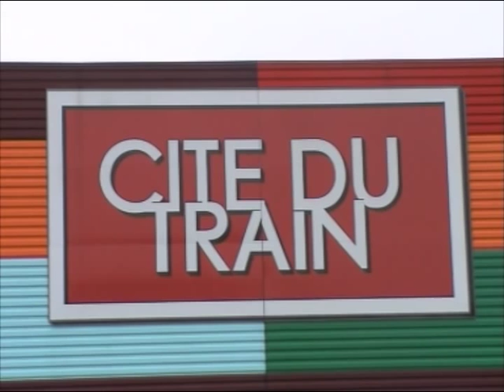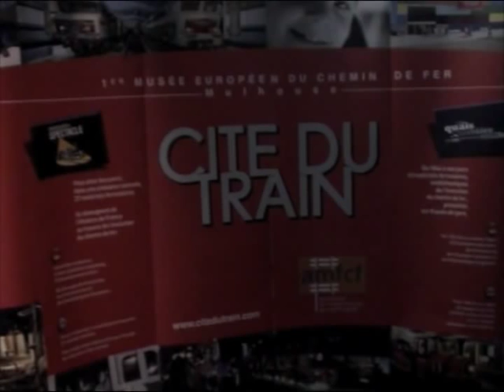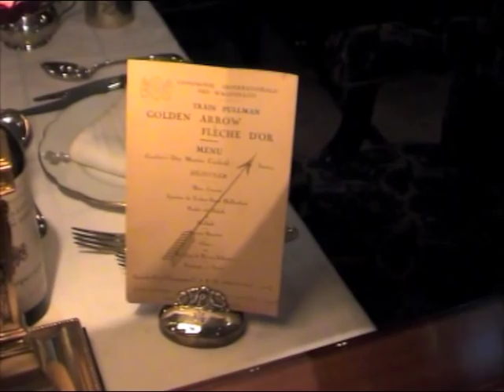VID_0201: Cité du train, Mulhouse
An uncut set of clips for a short film about the Cité du train - the French national railway museum at Mulhouse, France